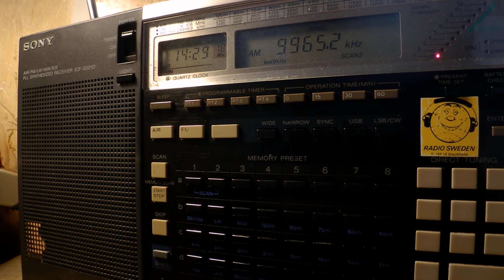18 06 2017 WHRI T8WH Angel 5 in English to NEAs 1428 on 9965 Medorn